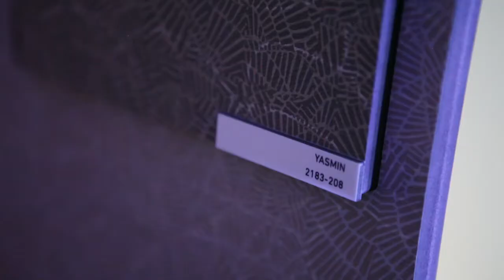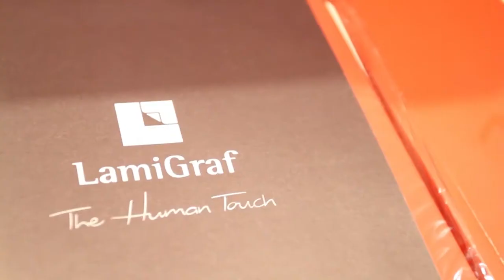40th anniversary - MUDEC 2016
Coinciding with the Salone del Mobile in Milan, Lamigraf held on April 13 an event to celebrate its 40th anniversary and present its new Design Collection 16/17.